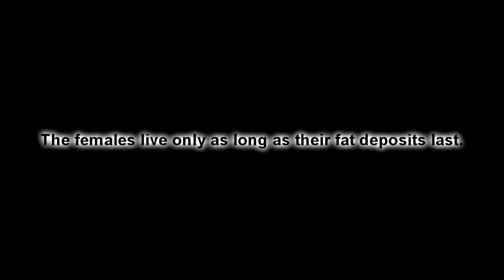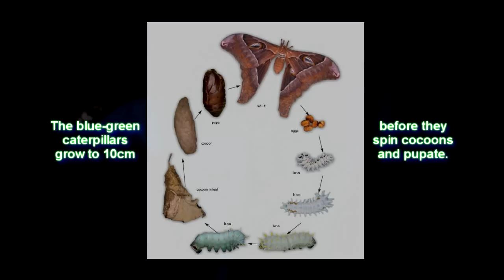mattofilms presents: The Hercules Moth (it's massive!)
Hercules Moth (Coscinocera hercules)
It is the largest species of moth in Australia and one of the largest in the world
It is found in both Tropical North Queensland and in New-Guinea.